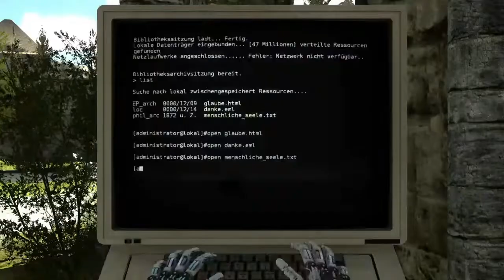Verarsche und Käse ~ The Talos Princible #23 ~ Logo